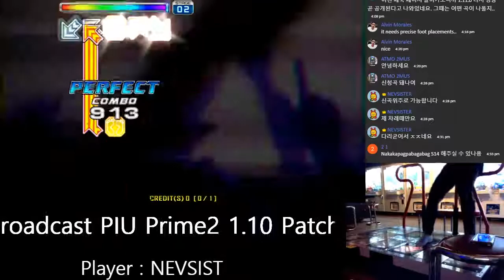[PIU Prime2]NEVSIST - Keep On! S18 Sightread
2017/11/27
산본 게임피아
1.10 Patch New Song&Pattern(Youtube Live Streaming)